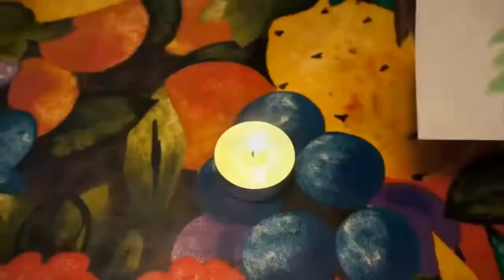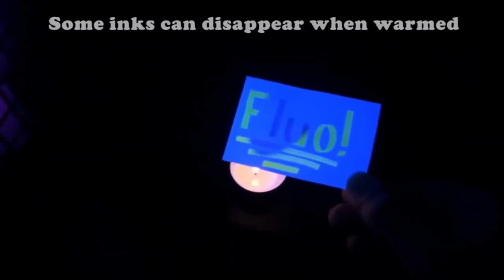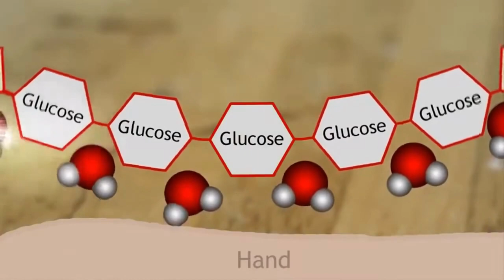Magic and Cool Science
Experiments you can do at home with kids! Amazing experiments!